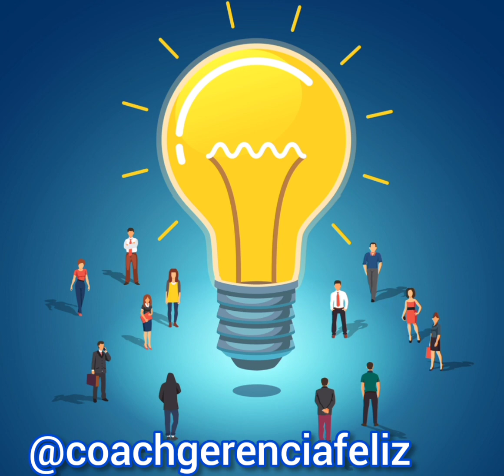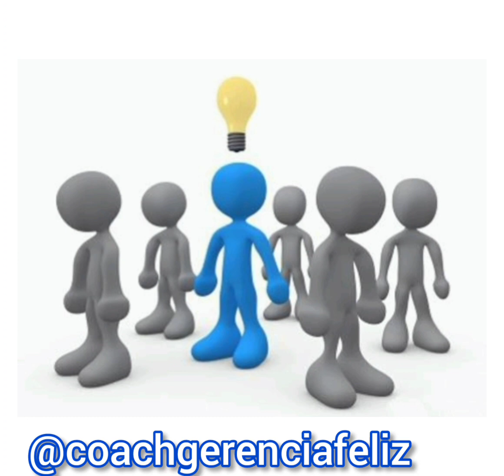5 luces -- 5 Sombras de tu Empresa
Aprende a detectar las luces y sombras de tu empresa